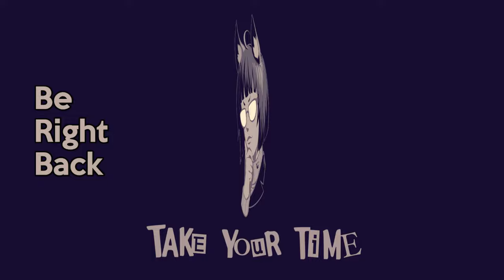🔴 MORE HELLDIVERS 2 - Feb 12th, 2024 Livestream